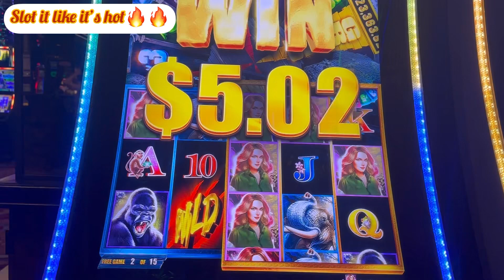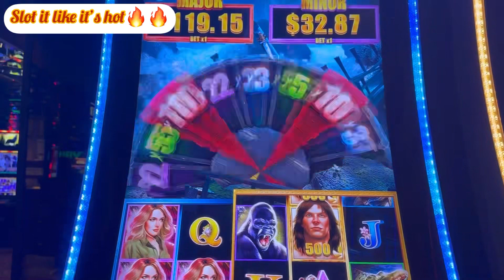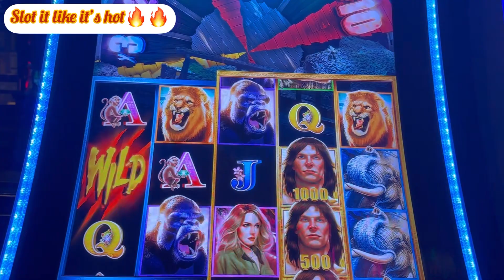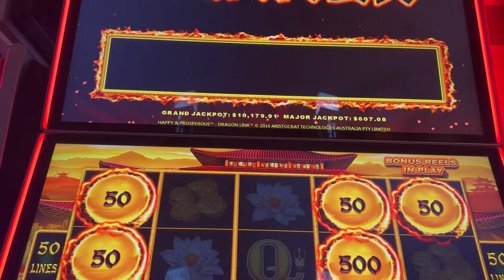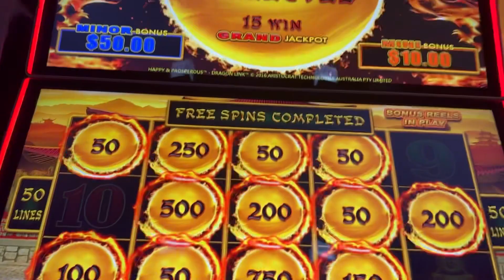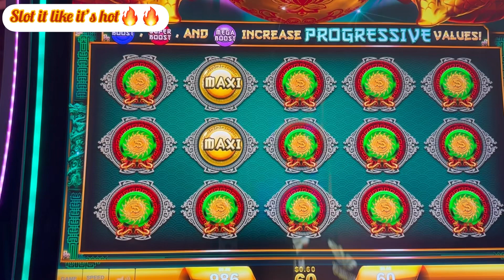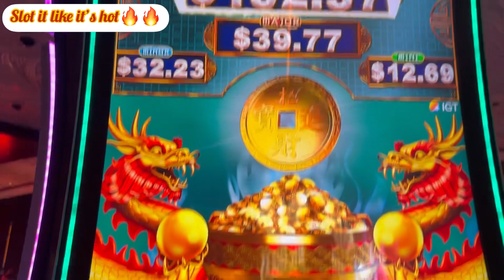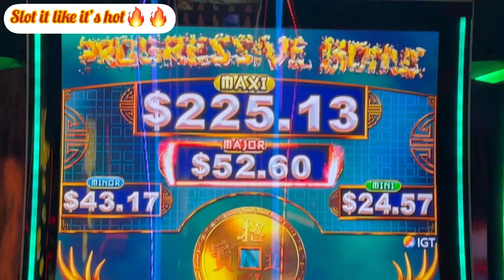Tarzan, dragon link & fortune coin “Vegas 23”